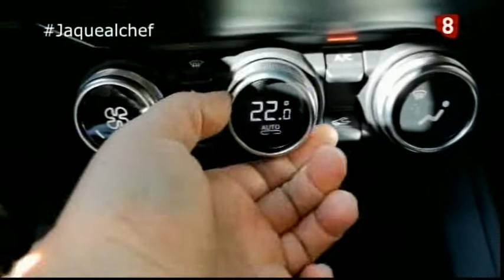Jaque al Chef. Episodio 4. Show Cooking y Concurso Cocineros Ibeas de Juarros 07-10-19